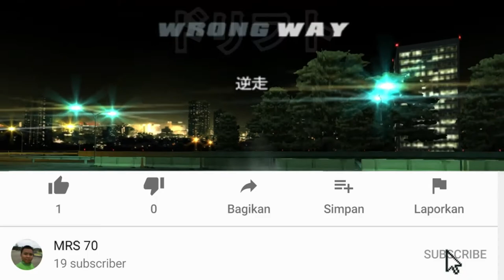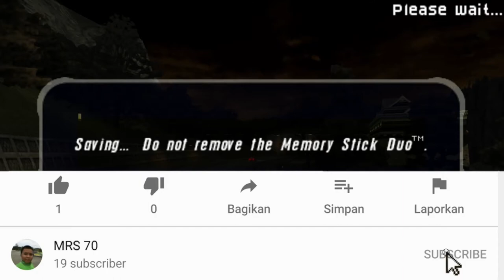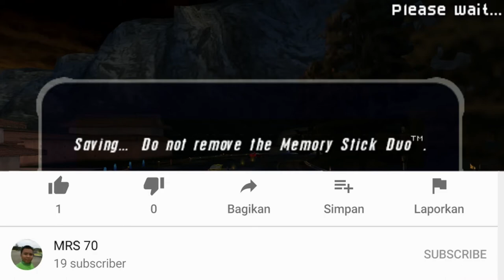SI LICIK FF NIGHTKIDS | THE FAST AND FURIOUS TOKYO DRIFT- SHOJI SHINGO HONDA CIVIC SIR EG6| MRS 70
Co-leader Night Kids,  Shoji Shingo gameplay, the fast and furious drift
mobil Honda Civic SIR EG6

Game: The Fast And Furious Tokyo Drift
Sound by @T. Stebbins